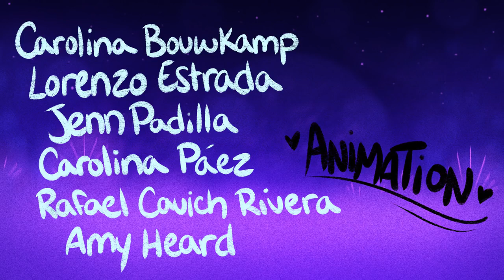OH MILLIE Official Music Video Helluva Boss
Song by Parry Gripp
Featuring vocals by Richard Horvitz + Erica Lindbeck
Production by the amazing SpindleHorse Team!